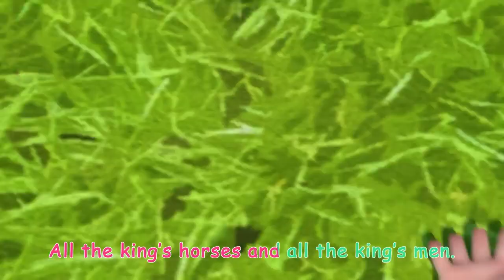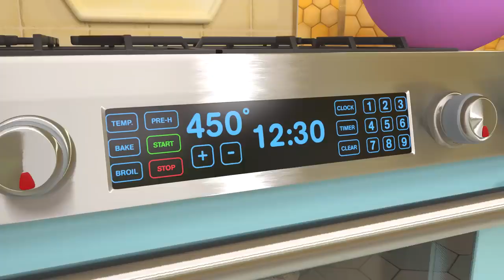Humpty Dumpty Song + More Nursery Rhymes & Kids Songs CoComelon